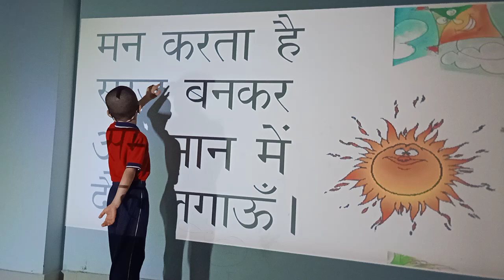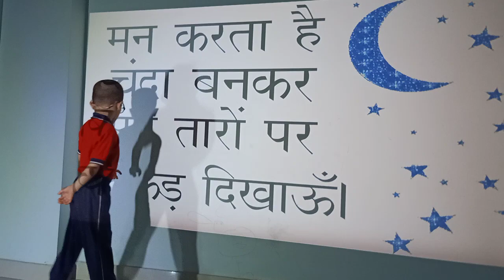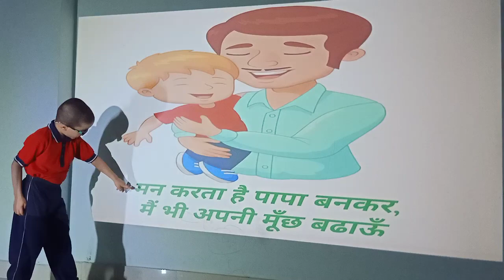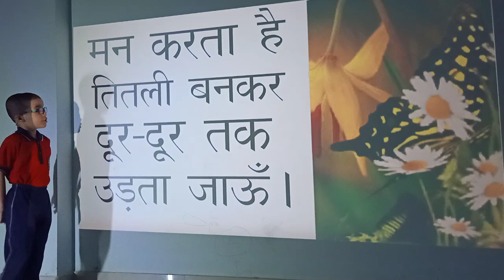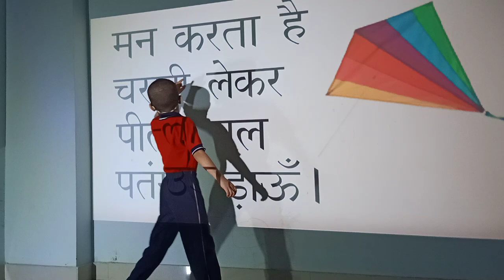Man karta hai poem by Kartik Lohuni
Poem and meaning